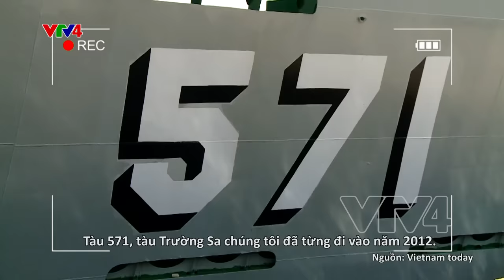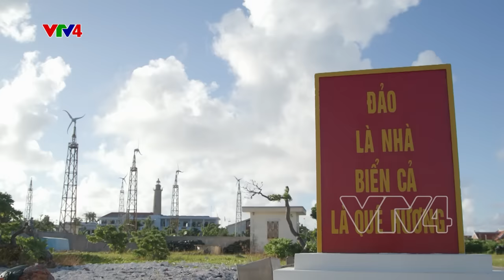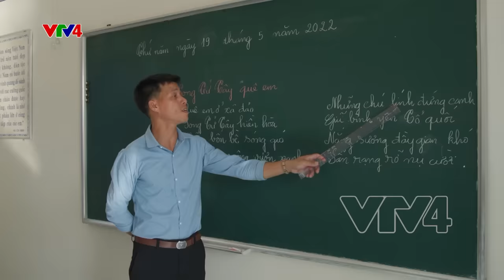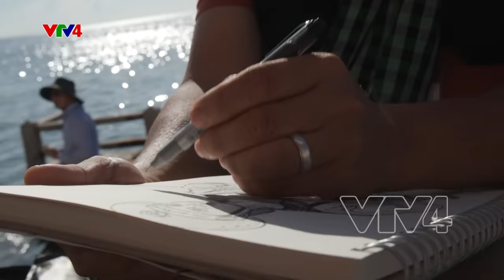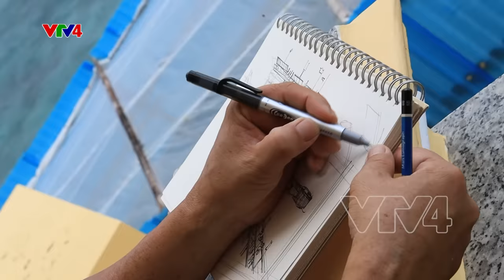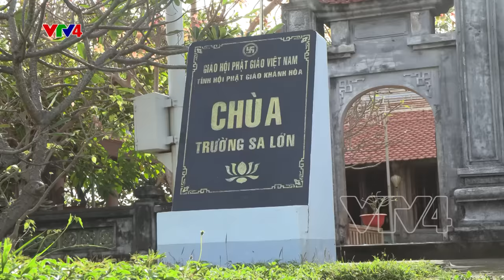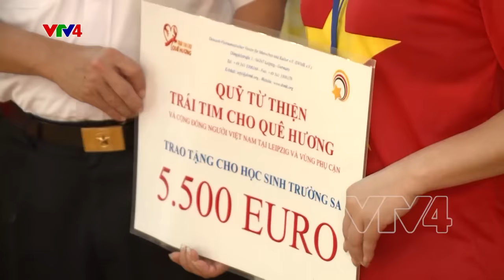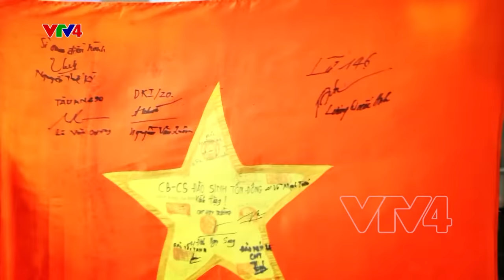Kiều bào với Trường Sa, Nhà giàn DK1 năm 2022 - Hải trình đại đoàn kết dân tộc | VTV4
Từ ngày 13-25/5/2022, Ủy ban Nhà nước về người Việt Nam ở nước ngoài (NVNONN), Bộ Ngoại giao đã phối hợp với Bộ Tư lệnh Hải quân tổ chức Đoàn kiều bào thăm quân và dân huyện đảo Trường Sa và Nhà giàn DK1 với sự tham dự của hơn 41 kiều bào đến từ 17 quốc gia trên thế giới cùng nhiều phóng viên báo chí trong nước, phóng viên kiều bào.
Năm 2022 kỷ niệm 10 năm đoàn kiều bào về thăm Trường Sa và Nhà giàn DK1. Chuyến thăm đã trở thành hoạt động ý nghĩa, khẳng định chủ quyền, quyền chủ quyền của Việt Nam đối với quần đảo Trường Sa và thềm lục địa phía Nam Tổ quốc. Đây cũng là dịp để kiều bào từ khắp nơi trên thế giới gặp gỡ, giao lưu, gắn kết với nhân dân trong nước, góp phần tăng cường đại đoàn kết toàn dân tộc. Chuyến đi là hoạt động sinh động và thực chất, thể hiện tinh thần của Nghị quyết 36-NQ/TW, Chỉ thị 45-CT/TW và Kết luận 12-KL/TW của Bộ Chính trị về công tác NVNONN trong tình hình mới, trong đó nhấn mạnh nhiệm vụ “Phát huy sức mạnh đại đoàn kết toàn dân tộc, khuyến khích và tạo điều kiện để đồng bào Việt Nam ở nước ngoài đóng góp tích cực cho sự nghiệp xây dựng và bảo vệ Tổ quốc”. Nỗ lực và công tác phối hợp tổ chức chuyến đi đã góp phần thể hiện tình cảm và trách nhiệm của Đảng, Nhà nước ta trong việc chăm lo cho đồng bào NVNONN.

Theo kế hoạch, Ủy ban Nhà nước về người Việt Nam ở nước ngoài và các Cơ quan đại diện Việt Nam ở nước ngoài sẽ tiếp tục tiếp nhận ủng hộ của kiều bào để đóng xuồng chủ quyền tặng huyện đảo Trường Sa và Nhà giàn DK1 đến giữa tháng 6/2022.

Trong chương trình làm việc tại Trường Sa, Chuẩn đô đốc Phạm Như Xuân, Phó Tư lệnh Hải quân, Trưởng Đoàn công tác số 8 đã tiếp nhận ủng hộ của cộng đồng người Việt Nam ở nước ngoài; đồng thời trân trọng cảm ơn những đóng góp ý nghĩa cả về vật chất và tinh thần của các đại biểu kiều bào cũng như bà con ta trên khắp thế giới đã chung tay góp sức ủng hộ, giúp bổ sung cơ sở vật chất và cải thiện đời sống, công tác cho cán bộ, chiến sỹ và nhân dân tại Trường Sa.

Trong chuyến đi từ ngày 17-25/5, bà con đã đến thăm các đảo Song Tử Tây, Đá Nam, Đá Lớn A, Sinh Tồn, Núi Le B, Tốc Tan B, Đá Tây C, Trường Sa. Do điều kiện thời tiết không thuận lợi, Đoàn không thể vào đảo Đá Đông B, đảo Trường Sa Đông và Nhà giàn DK1/2 Phúc Tần theo dự kiến ban đầu.

Tại các đảo, các kiều bào được nghe, tìm hiểu thông tin về tình hình công tác, đời sống của cán bộ, chiến sỹ; thăm hỏi, động viên và tặng quà quân dân tại các điểm đảo; thăm trường học, nhà dân, chùa tại các đảo nổi; tham dự Lễ chào cờ, dâng hương tại Đài tưởng niệm các Anh hùng liệt sỹ, Nhà tưởng niệm Chủ tịch Hồ Chí Minh, Tượng đài Quốc công Tiết chế Hưng đạo Đại vương Trần Quốc Tuấn, thăm các âu tàu, làng chài, trạm xá... theo điều kiện thực tế tại từng điểm đảo.

Ngày 19/5, tại Lễ kỷ niệm 132 năm ngày sinh Chủ tịch Hồ Chí Minh (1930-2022) trên tàu Trường Sa 571, đại biểu kiều bào xúc động bày tỏ tình cảm với Bác trong chương trình giao lưu "Tình Bác ấm Biển Đông."

Sáng 24/5, các đại biểu kiều bào đã tham dự Lễ tưởng niệm cán bộ, chiến sỹ hy sinh tại quần đảo Trường Sa vì sự nghiệp bảo vệ chủ quyền biển, đảo của Tổ quốc trong không khí nghiêm trang và xúc động tại boong tàu...